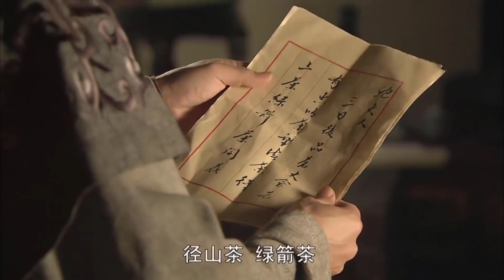HIỆN THÂN XÀ NỮ TẬP 10 - Phim Tiên Hiệp Cổ Trang Trung Quốc Siêu hay (Thuyết Minh)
✤ Diễn viên: Khưu Tâm Chí, Phó Miểu, Lưu Thi Thi
✤ HIỆN THÂN XÀ NỮ kể về câu chuyện Thanh Xà muốn cứu Bạch Xà nên đã bất chấp hiểm nguy “xông lên” thiên đình trộm lấy bảo bình của Quan Âm Bồ Tát nên bị Đại Long Nữ truy sát. Thanh Xà bị thương và được Bào Nhân cứu giúp, Bào Nhân đưa cô về Trà viên tịnh dưỡng. Trong thời gian này họ đã nảy sinh tình cảm nhưng cuối cùng cũng không có kết quả. Thanh Xà chọn con đường không từ mà biệt. Sau khi uống rượu say, Tế Công đã thất hứa, vô tình lộ bí mật. Vì thế Thanh Xà mới biết được thân phận thật của Bào Nhân. Bào Nhân chính là hiện thân của Na Tra mà Đại Long Nữ đã giết chết. Thế là Thanh Xà lại về Trà viên để giúp Bào Nhân chữa bệnh cho Nhũ Nương. Không biết thế nào mà trong lúc bệnh tình nguy cấp Nhũ Nương lại làm lễ đính hôn cho con gái mình và Bào Nhân. Một lần nữa Thanh Xà lại phải là người rời khỏi nơi đây. Bào Nhân rơi vào bẫy của Đại Long Nữ nên hiểu lầm Thanh Xà là hung thủ đã sát hại Nhũ Nương. Hai người đang đối đầu bên khe núi thì Bào Nhân không may rơi xuống núi. Không ngờ chuyện của 800 năm trước lại hiện về, đó là một câu chuyện giữa người và ma vượt không gian và thời gian...